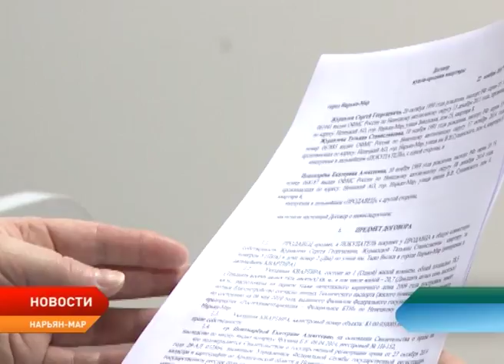Первые пять жителей Ненецкого округа стали обладателями квартир по программе «1% ипотека»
Пять жителей Ненецкого округа стали обладателями квартир, приобретенных по программе «1% ипотека». Сегодня в Московском индустриальном банке был подписан пятый договор купли-продажи жилья. До конца недели планируется подписать договор с еще двумя жителями города. С момента запуска уникальной ипотечной программы в банк ежедневно поступают заявки и сегодня их количество перешагнуло за сотню.